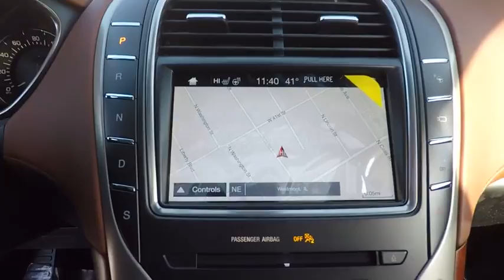2018 Lincoln MKX Westmont IL 18-055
2018 Lincoln MKX Black Label